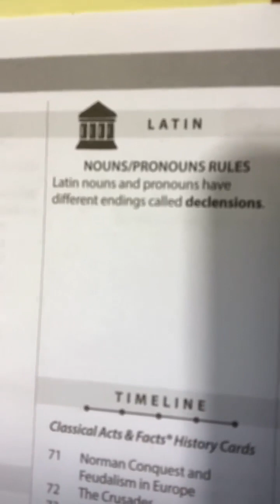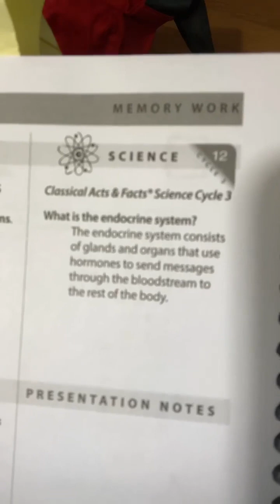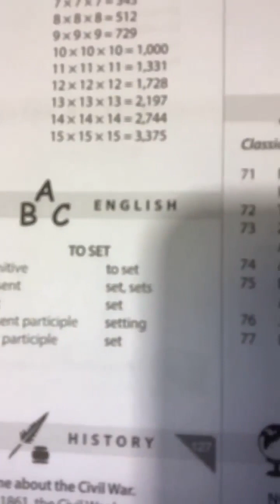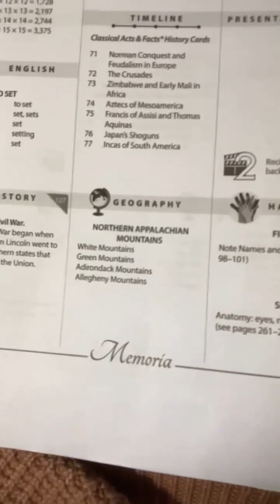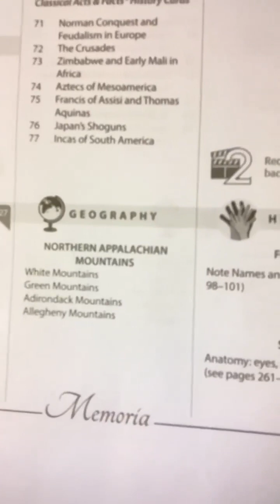cycle 3 week 11